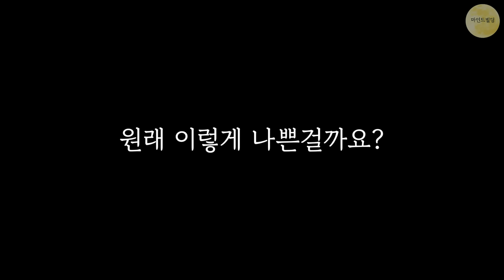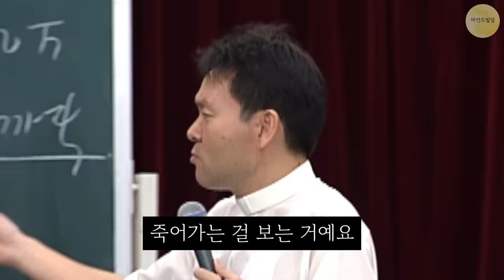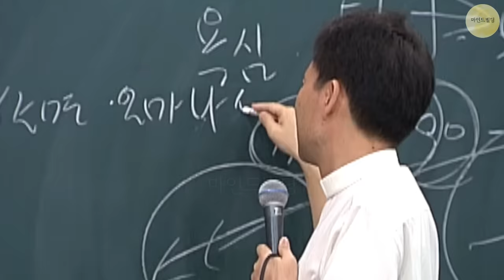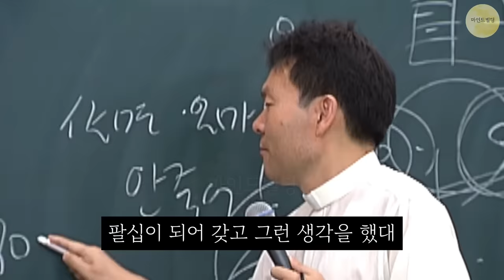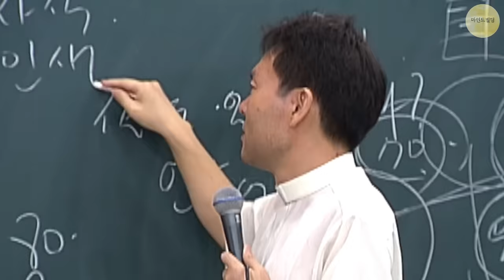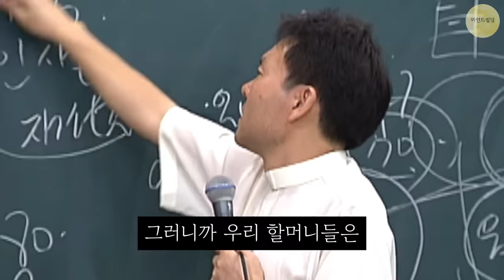며느리와 자식 시어머니 갈등 실화사연ㅣ자식에게 재산을 주고 잃어버리는 3가지ㅣ황창연 신부님 행복특강ㅣ황창연신부최근강의ㅣ행복한 노년ㅣ인생조언ㅣ삶의지혜ㅣ오디오북ㅣ명언ㅣ마음공부ㅣ노후준비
🙏성필립보생태마을 생태맘장터 (청국장가루 구매하기)🙏

모두가 행복해지는 그 날까지 함께 하겠습니다.

*▶ 상시 모니터링을 하여 편집된 영상을 무단으로 불펌하거나, 일부 내용을 수정 및 재업로드 행위에 대해서도 조취를 취하고 있습니다.*

00:00:00 하이라이트, 영상 시작
00:00:36 오늘의 마인드빌딩 주제
00:02:11 강의 시작
00:13:37 강의 종료
00:13:39 느낀 점, 개인적인 견해
00:19:04 마인드빌딩 종료
00:19:24 영상 종료